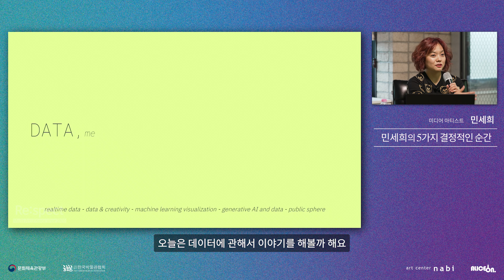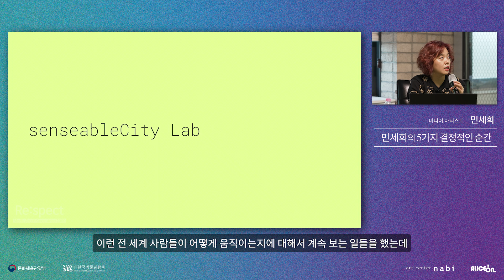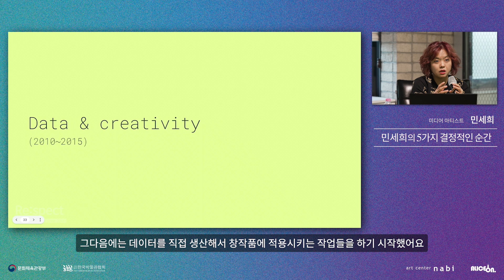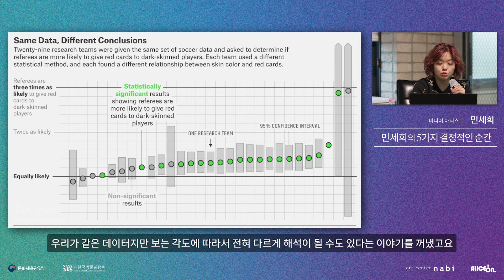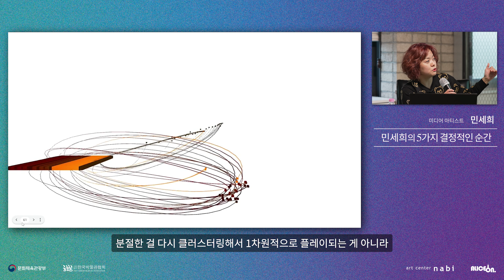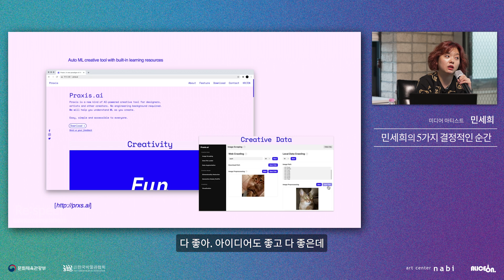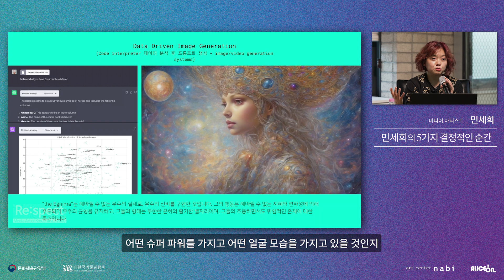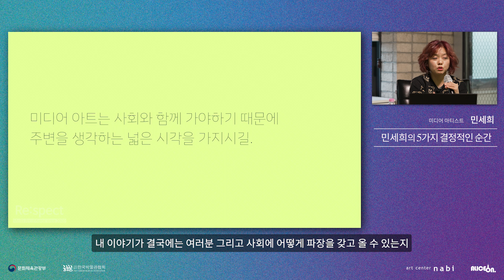[Re:spect Media Art of Korea since 2000] 민세희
Re:spect Media Art of Korea since 2000

일시 | 2023년 10월 18일 (수) 오후 4시 ~ 6시
장소 | 아트센터 나비 (서울시 종로구 종로 26 SK 서린동빌딩 4층)
작가 | 민세희

[Re:spect Media Art of Korea since 2000]는 국내 최초의 미디어 아트 전문 기관인 아트센터 나비와 국내 최초 미디어 아트 전문 채널 앨리스온이 공동으로 주최하는 프로젝트로 일반화되거나 왜곡된 채 고정되어 가는 오늘날의 미디어 아트가 펼친 인식 풍경을 재고하기 위해 기획한 미디어 아티스트 아카이브 프로젝트입니다. 라틴어를 어원으로 둔 -spect는 ‘보다see, watch’, ‘관찰하다observe’라는 의미를 담고 있습니다. 아트센터 나비와 앨리스온은 오늘날 한국의 미디어 아트 풍경을 작가의 여정을 중심으로 하여 ‘다시 봄(re:spect)’으로써 작가의 삶의 궤적을 중심으로 개인과 기술, 사회와의 연결고리와 그 의미탐색을 시도하고자 합니다.

〈Re:spect Media Art of Korea since 2000〉의 10월의 두 번째 미디어 아티스트로 민세희 작가님을 초청하여 진행되었습니다. 작가가 선택한 인생의 다섯 가지 결정적 순간을 작가의 스토리텔링과 나비와의 대화를 통해 미디어 아트에 대한 시선과 이해를 종합해 보았습니다. 민세희 작가님과 함께했던 토크 현장의 열기를 아카이브 영상을 통해 다시 한번 느껴보세요!

본 온라인콘텐츠는 문화체육관광부와 한국박물관협회와 함께 [2023년 사립 박물관‧미술관 온라인콘텐츠 제작 지원사업]을 통해 국고지원으로 제작되었습니다.
‘2023년 사립 박물관‧미술관 온라인콘텐츠 제작 지원사업'
주최 : 문화체육관광부
주관 : 한국박물관협회
기획 및 운영 : 아트센터 나비

총괄: 노소영 (아트센터 나비 관장)
협력 기획: 허대찬 (앨리스온 편집장)
진행: 권정현, 오수민, 조성현 (아트센터 나비 학예팀)
영상 촬영: 권호만
그래픽 디자인: 양진영

0:52 첫 번째 순간: LingoScript, ActionScript, Processing, Openframeworks, Sound Visualization ++
5:32 두 번째 순간: Real us, real data (2005~2010)
13:52 세 번째 순간: Data & creativity (2010~2015)
24:55 네 번째 순간: Machine Learning Visualization (2016~2020)
34:25 다섯 번째 순간: Generative AI with data (2021~)